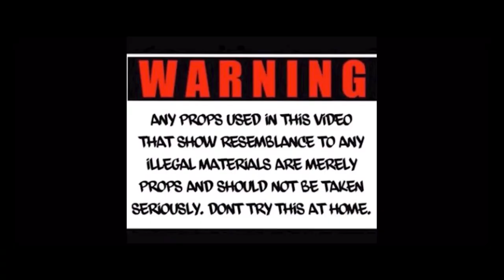YNE Walk "YKWTFGO" (Official Video) Shot